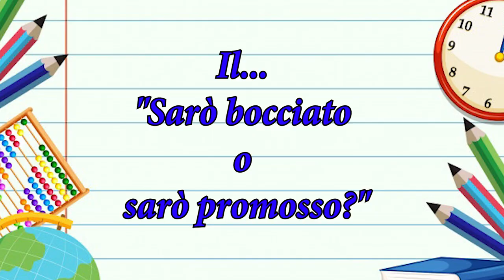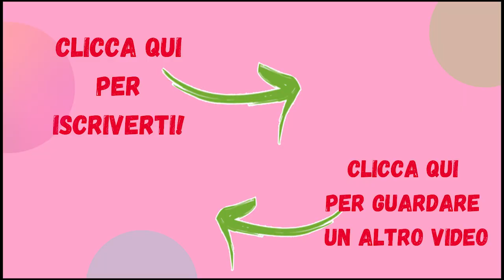TIPI DI STUDENTI L'ULTIMO GIORNO DI SCUOLA!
Oggi vedremo 11 tipi di studenti l'ultimo giorno di scuola!
E tu che studente sei?
Fatemelo sapere in un commento!!!

Alla prossima :-)